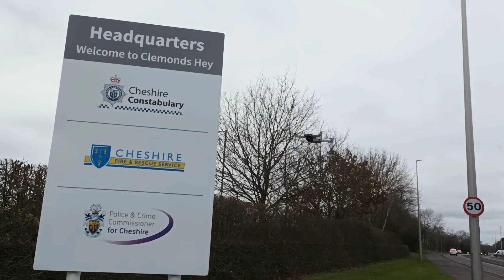Drone Attracts Police Attention